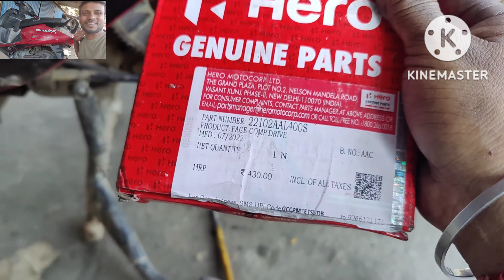Hero scooty self starting problem and engine leakage problem 😭 please like share subscribe 🙏